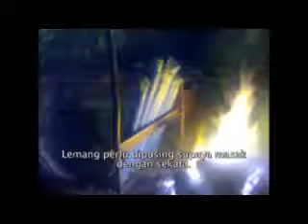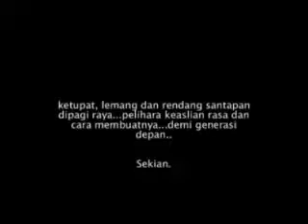how to make lemang